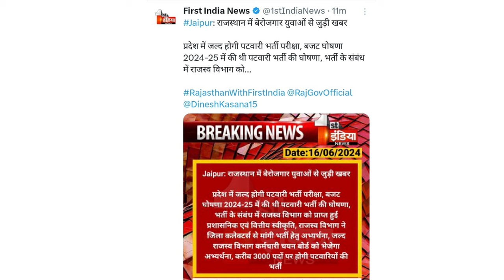नई पटवारी भर्ती जल्द - राजस्थान कर्मचारी चयन बोर्ड | Rajasthan New vacancy & Jobs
is video me rajasthan ki patwari vacancy se related update di hai